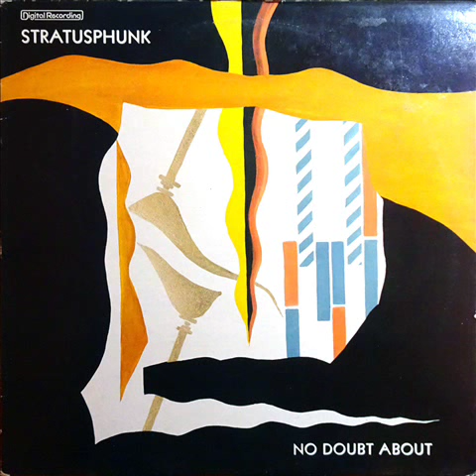Stratusphunk - Night Chat